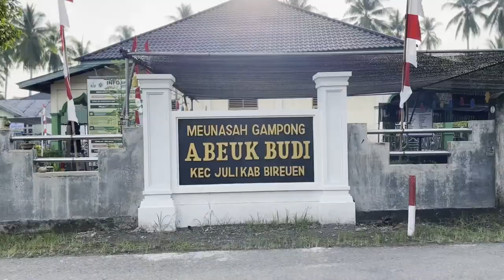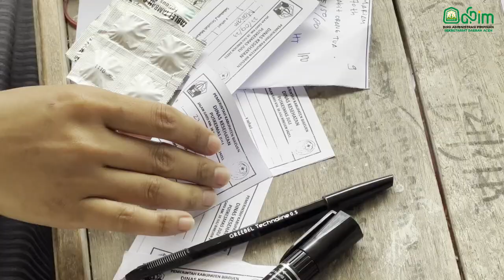Ayu Marzuki Ajak Orangtua Khususnya Ayah Ikut Terlibat dalam Pengasuhan